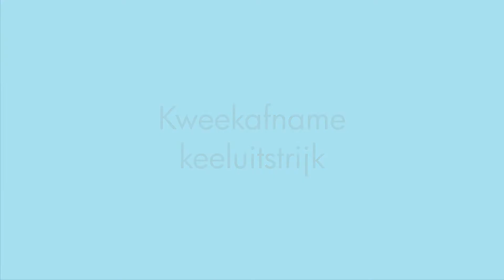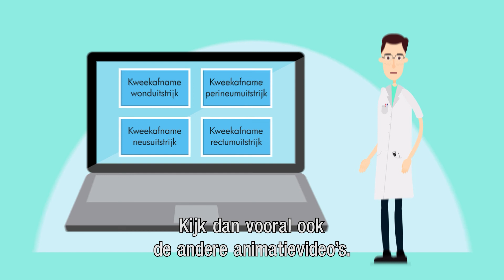Kweekafname Keel 2